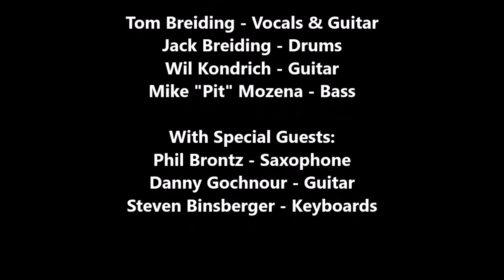"Dynamite Truck"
Tom Breiding and the Miner Tones (Tom Breiding, Vocals & Guitar; Jack Breiding, Drums; Wil Kondrich, Guitar; Mike "Pit" Mozena, Bass) with special guests Phil Brontz, Saxophone; Danny Gochnour, Guitar; and Steve Binsberger, Keyboards. Performing at the Annual Bill Toms & Hard Rain Slovak Heritage Concert. The Kollar Club (Pittsburgh, PA) October 1, 2016.